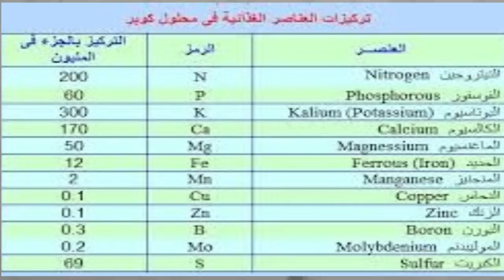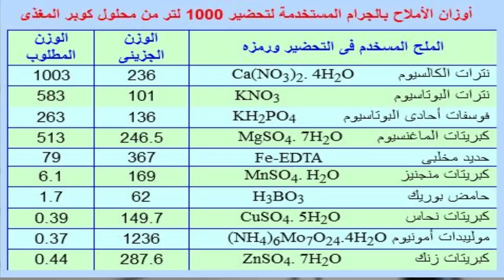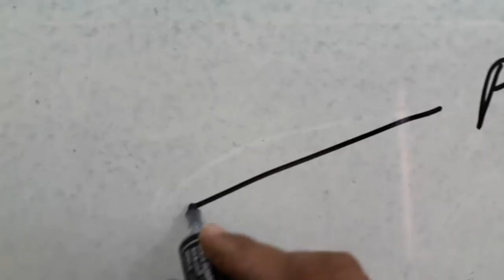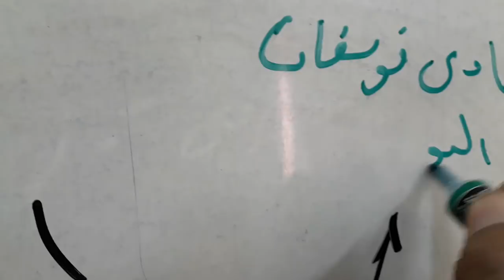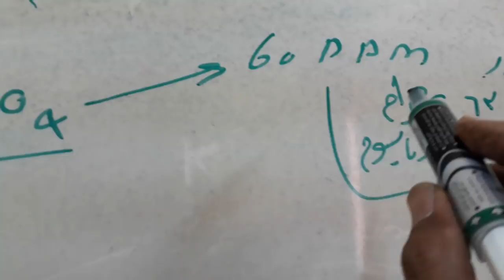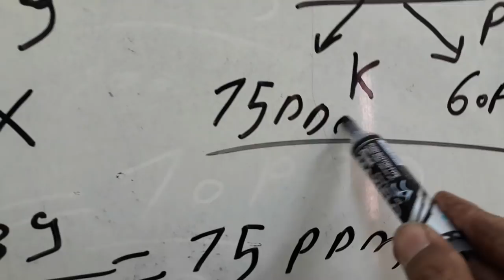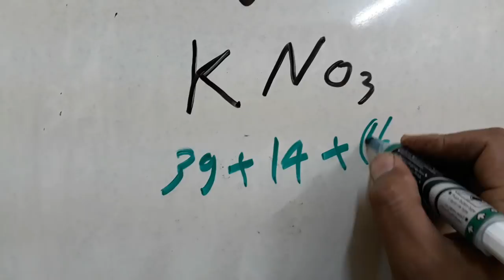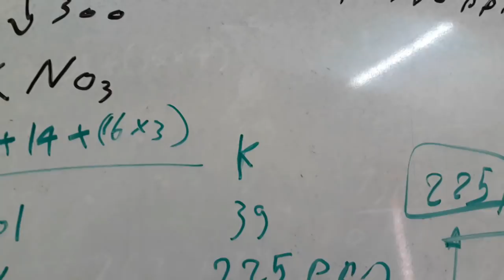المحلول المغذى وكيفية حسابه .. وما هى شروطه .. استمع لاخر لحظة ...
كا ما هو جديد فى عالم زراعة البيوت المحمية والخضر زراعة الطماطم الخيار الكنتالوب الفلفل البازنجان